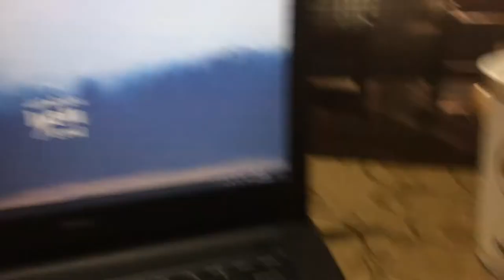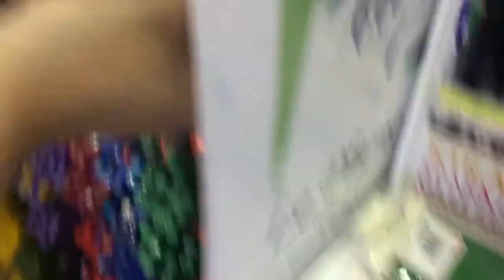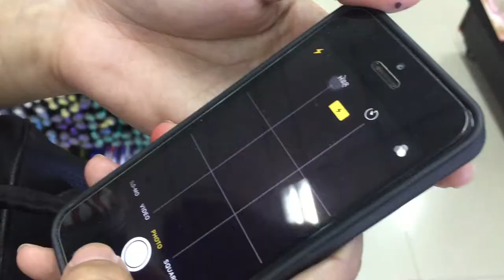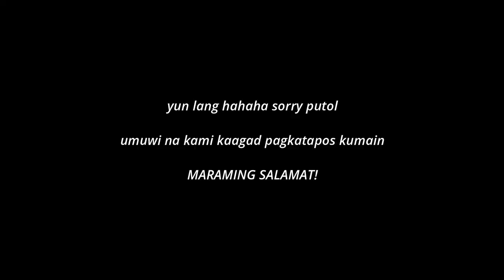trying the sharpie shock at national book store // kirsty gayle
HI EVERYONE!